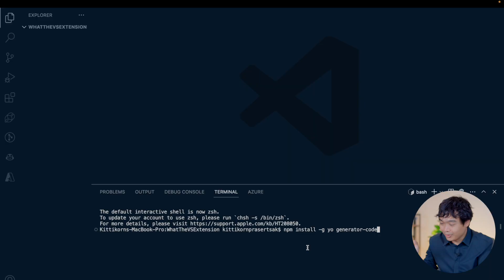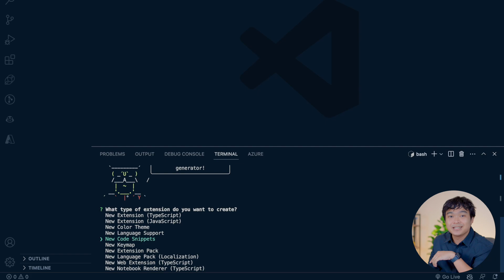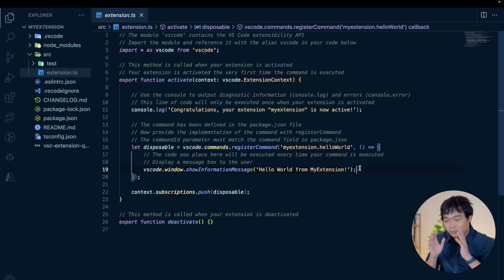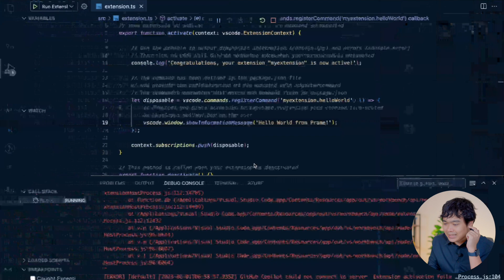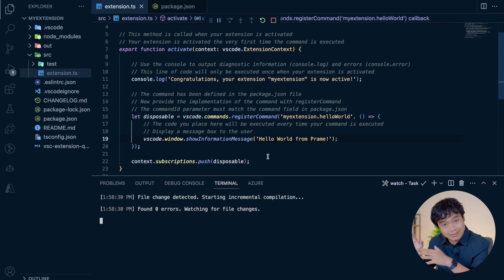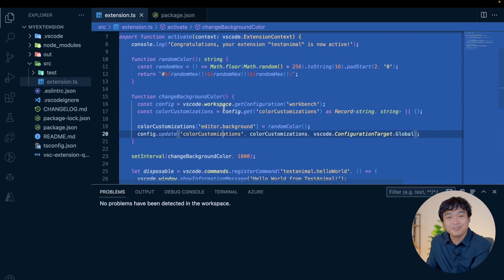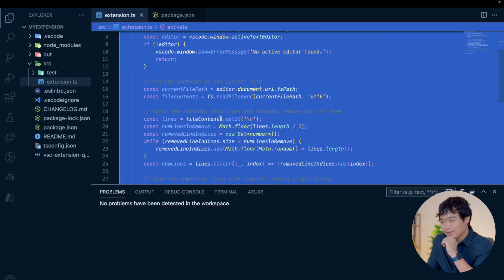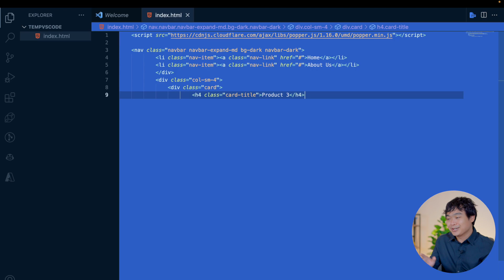มาสร้าง Extension สุดกาวใน VSCode กัน!!!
วันนี้เรามาลองสร้าง Extension ของตัวเองแบบง่าย ๆ ใช้งานใน VSCode ของเรากันบอกเลยว่าสามารถเอาไปใช้งานได้จริง ๆ ด้วย ในเนื้อหานี้จะบอกเทคนิคอะไร จะทำง่ายขนาดไหนไปดูได้ในคลิปนี้เลย

มาแบ่งปันความรู้ แชร์ประสบการณ์ใน Community borntoDev ได้ที่
เข้าร่วมกลุ่ม Facebook Community ได้ที่
สนใจจัดอบรมออฟไลน์ ดูรายละเอียดได้ที่นี่